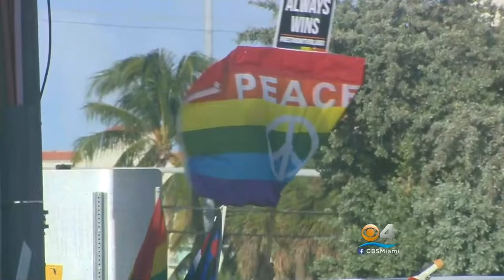Love Always Wins: Grassroots Group Standing Up Against Hate